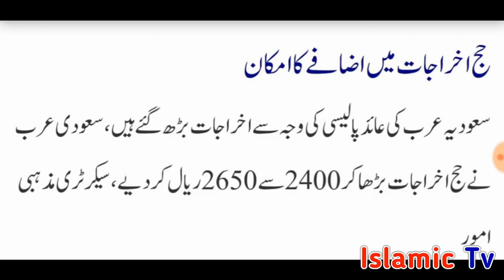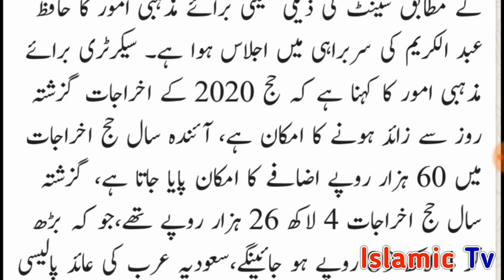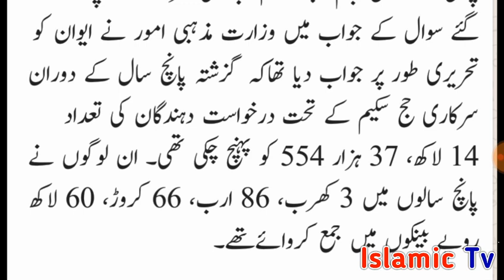Big News about Hajj 2020 l Hajj 2020 l Govt Hajj Scheme l Hajj Package l Hajj Policy 2020 l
Islamic news Islamic information and all islami biyaan for Muslim brotherhood and sisterhood on Islamic lab TV.Big News about Hajj 2020 l Hajj 2020 l Govt Hajj Scheme l Hajj Package l Hajj Policy 2020 l